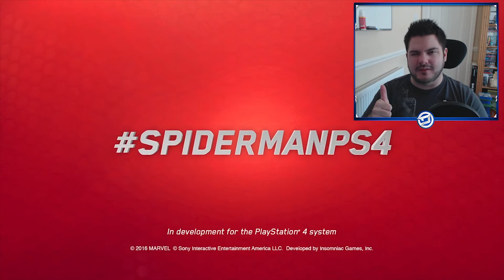E3 breakdown trailers series ep1 - Spider-man PS4